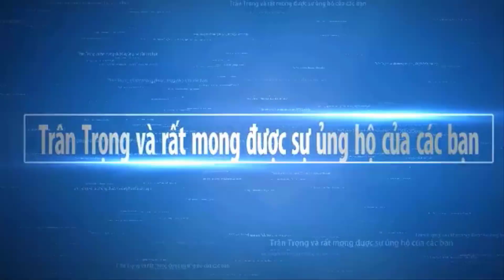Ghe Phno Kanh Chơ Thmây ( Cần Giờ 2) Lên Hoa Văn 100% hôm nay | Sông Nước Miền Tây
Ngày mới xin chúc quý cô chú anh chị vui khỏe.và cùng xem video Chùa Cần Giờ 2đã lên hoa văn hoản thiện 100% hôm nay. Hy vọng Sông Nước Miền Tây sẽ mang đến cho các bạn những hình ảnh đẹp nhất, với nét đặc trưng của những con người mièn tây quê em. Các bạn có xem video, xin thông cảm bỏ qua nếu có gì đó không hay.